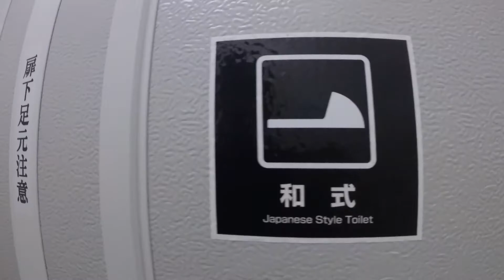mode of transportation